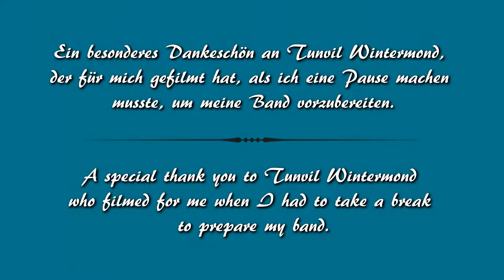Lied des Nordwinds (Belegaer)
Gondamon Rock Night VII - Ein besonderes Dankeschön an Tunvil Wintermond, der für mich gefilmt hat, als ich eine Pause machen musste, um meine Band vorzubereiten.
A special thank you to Tunvil Wintermond who filmed for me when I had to take a break to prepare my band.